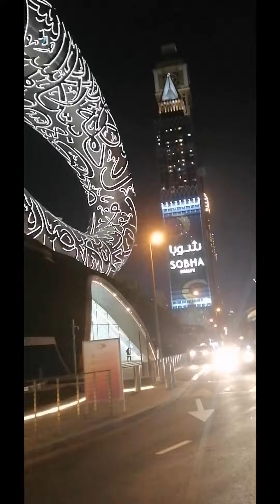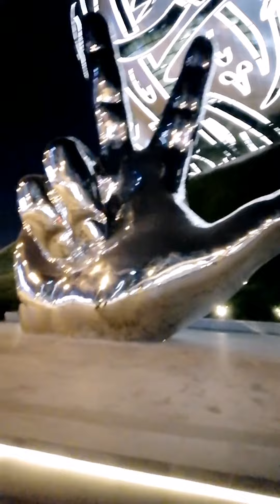MUSEUM OF THE FUTURE AT DUBAI#IMPERIALVLOG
Gala mood MUSEUM OF THE FUTURE AT DUBAI